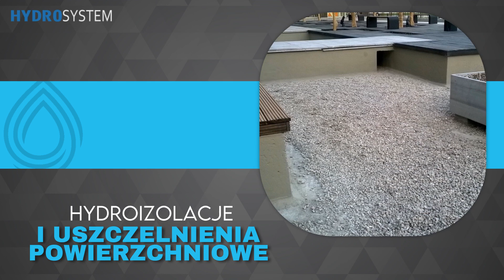Iniekcje ciśnieniowe Oława Hydrosystem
IniekcjeCiśnieniowe to technika uszczelniania i wzmacniania konstrukcji. Jako Hydrosystem stosujemy ją w przypadku konieczności uszczelnienia ścian, rys, dylatacji, przerw roboczych oraz przejść instalacji. Wykonujemy odwierty i pod ciśnieniem wtłaczamy specjalne substancje.

Oferujemy również izolacje powierzchniowe i hydroizolacje. Zabezpieczamy przed wodą fundamenty, ściany, stropy, zbiorniki, a także styki i przerwy robocze.

Dodatkowo naprawiamy posadzki przemysłowe. O tym i o pozostałych usługach piszemy więcej na stronie internetowej